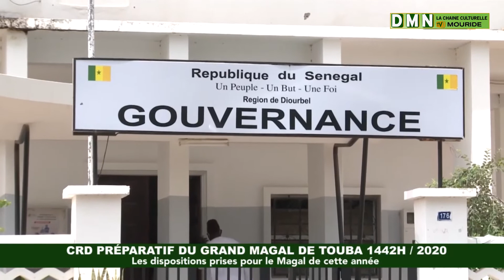URGENT PREPARATION MAGAL TOUBA 1442h / 2020